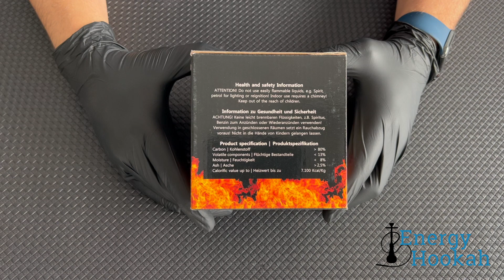Prezentare produs - 𝙲𝚊𝚛𝚋𝚞𝚗𝚒 𝙿𝚛𝚎𝚖𝚒𝚞𝚖 𝙽𝚊𝚛𝚐𝚑𝚒𝚕𝚎𝚊 Golden River | Energy Hookah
📌  Carbunii pentru narghilea sunt un element esential si indispensabil, fara de care este imposibil sa te bucuri de fumul parfumat al sesiunilor de narghilea.

Carbunii Premium pentru narghilea, GOLDEN RIVER, sunt presati in cuburi foarte convenabile, dimensiunea unui cub fiind de 26x26x26 mm, ceea ce ii face potriviti atat pentru folie cat si pentru Hmd (SmokeBox/Kaloud).

Acesti carbuni se preteaza atat pentru sesiuni de narghilea in exterior, cat si in interiorul locuintei, deoarece pe parcursul sesiunii nu emit mirosuri straine.

🍀  𝔹𝕖𝕟𝕖𝕗𝕚𝕔𝕚𝕚

● CABUNE NARGHILEA DE INALTA CALITATE - Carbunele de nuca de cocos este alegerea numarul 1 pentru fumatorul experimentat de narghilea. Carbunii Cocobration se incing rapid si ating temperaturi ridicate.
● DURATA DE UTILIZARE LUNGA - timpul de ardere poate ajunge peste 120 de minute.
● CANTITATE MICA DE CENUSA - cenusa este mai mica de 3%; carbunele de cocos arde extrem de curat.
● CARBUNE NARGHILEA 100% NATURAL - carbunii premium Cocobration nu contin aditivi si nu au gust propriu.

🛒 Vrei sa comanzi acest produs? Intra pe

ℹ️  Pentru mai multe informatii:

☎️  Contacteaza-ne! ☎️

💨 𝑅𝑒𝓁𝒶𝓍𝑒𝒶𝓏𝒶-𝓉𝑒 𝒶𝓁𝓉𝒻𝑒𝓁.  𝒮𝓅𝑜𝓇 𝓁𝒶 𝒻𝓊𝓊𝓊𝓂!💨